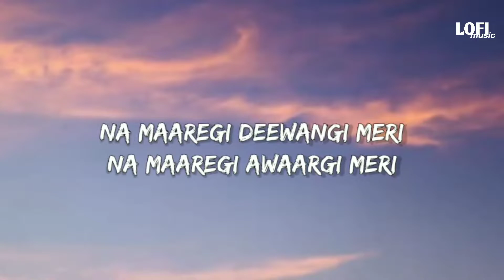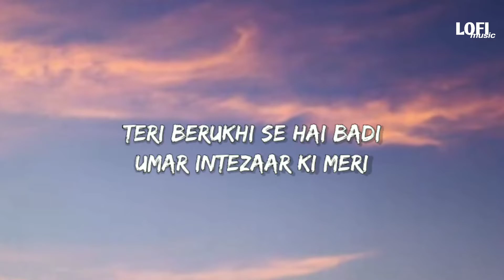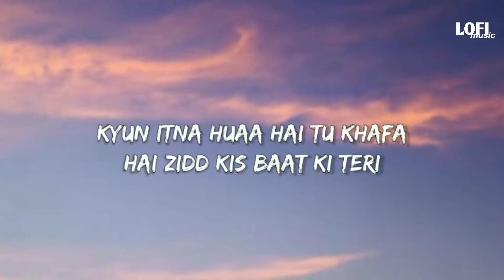Jaan Nisaar | Lyrics | Slowed+Reverb | Arijit Singh | Lofi Music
Video Created by : LOFI MUSIC 🎵

Lofi (Slowed + Reverb) By : DHRUV
Video Editing by : DHRUV
Present By : LOFI MUSIC 🎵

Song : Jaan Nisaar
Singer : Arijit Singh
Movie : Kedarnath
Lyrics : Amitabh Bhattacharya

You can let me know which song you want next.

Thankyou.